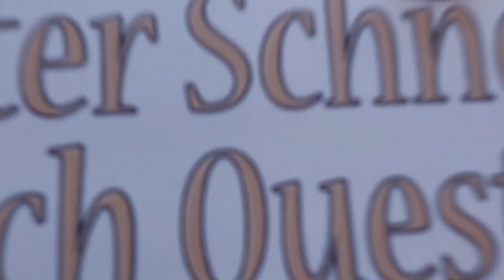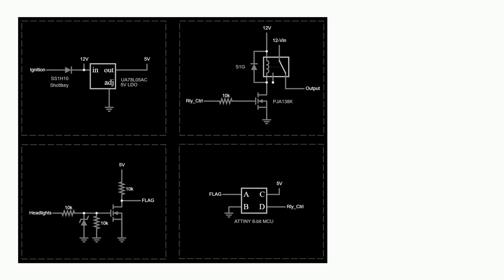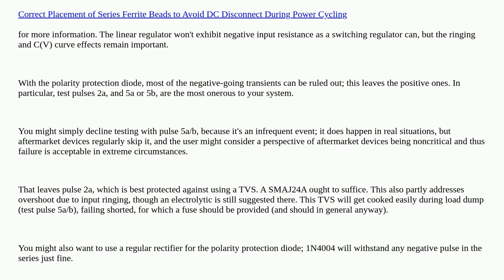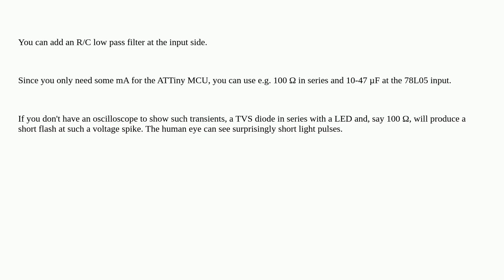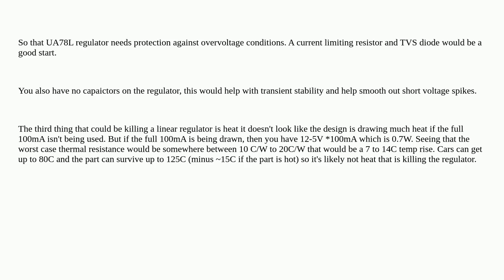Electronics: Automotive Controller LDO Failures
Automotive Controller LDO Failures

A special thanks goes out to the community

  transient-suppression ldo automotive